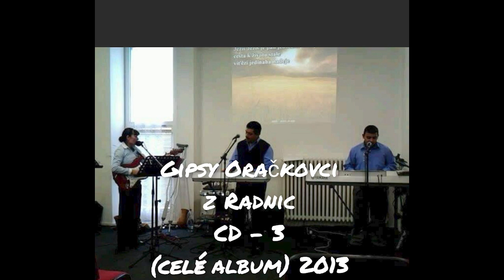Gipsy Oračkovci 3